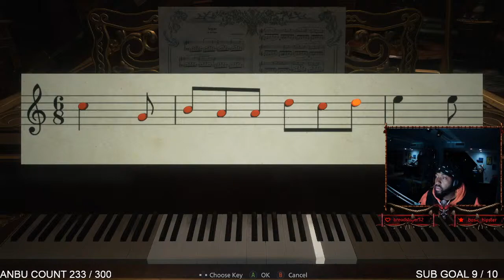VILLAGE EP 3: "I Wont Quit This Time! I Might Be Lying LOL" | SUBtember | ANBU SLATT OPPS